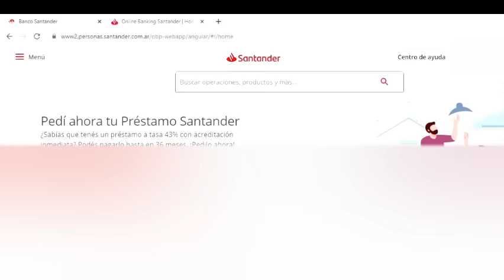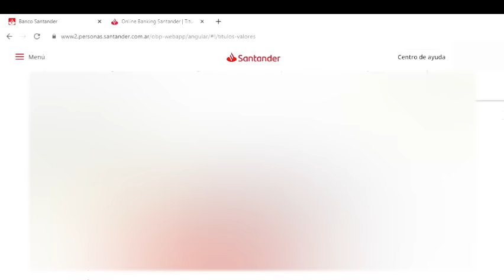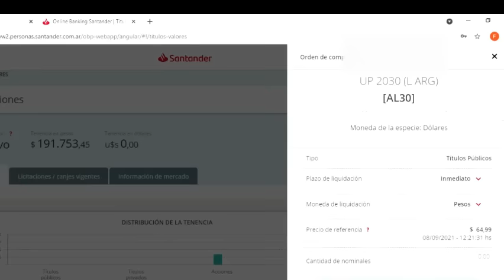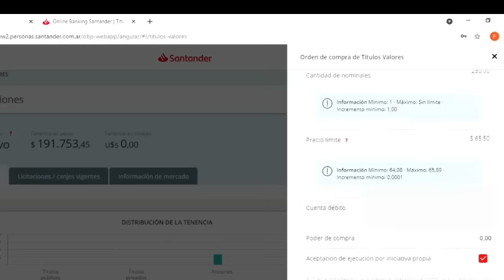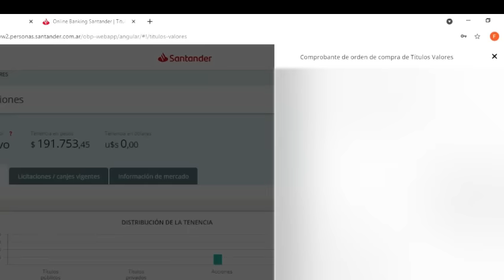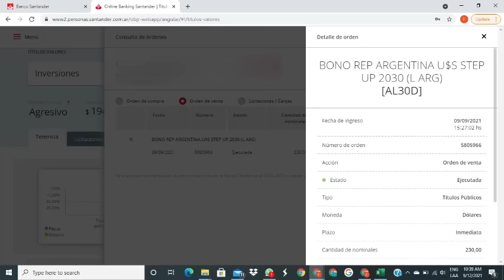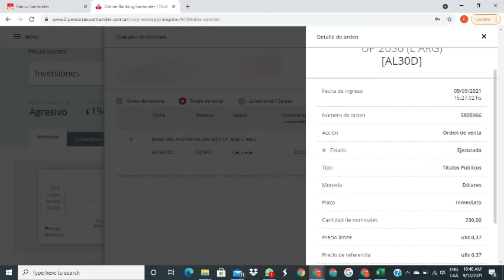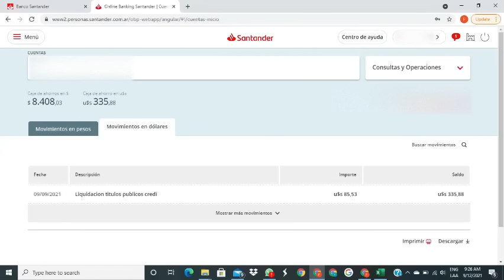COMO comprar DOLAR MEP desde HOMBANKING del banco SANTANDER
Seguime en Instagram: idea.financiera

En el video de hoy vamos a ver una alternativa a las inversiones en bolsa que solemos ver en los videos del canal. Vamos a ver como comprar dolares o invertir en dolares desde el homebanking del santander rio gracias a la operatoria de dolar mep.